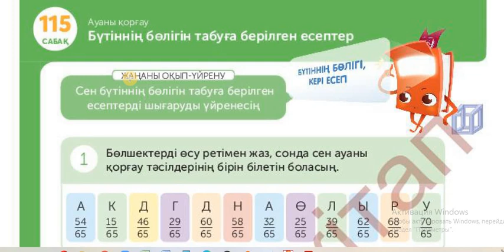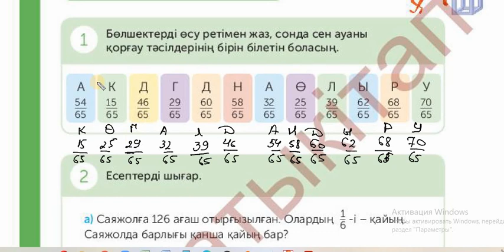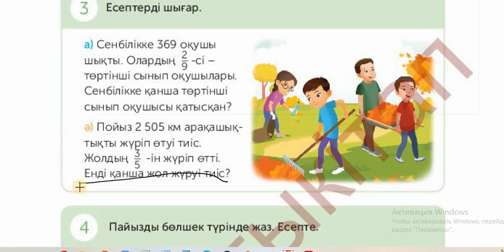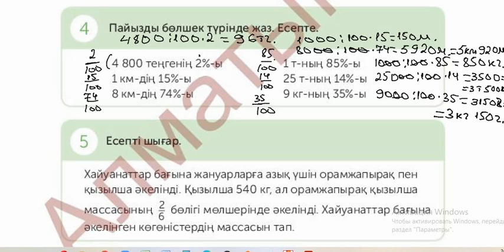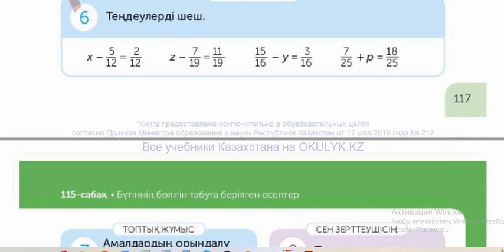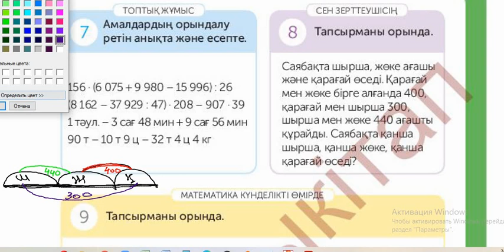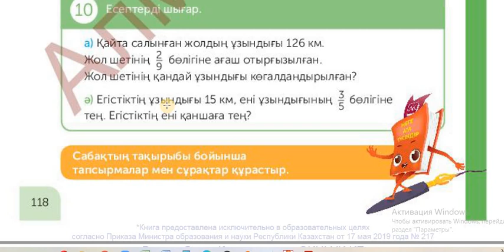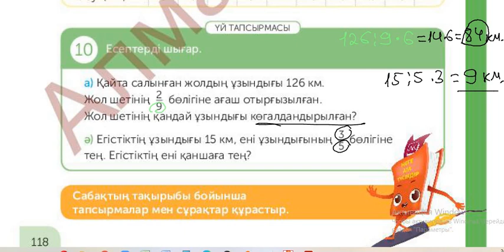4 СЫНЫП МАТЕМАТИКА 115 САБАҚ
4 СЫНЫП МАТЕМАТИКА 115 САБАҚ